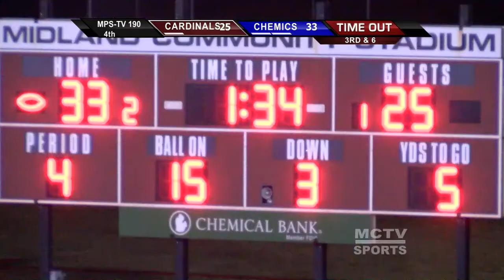Midland High Homecoming Football Game - September 29, 2017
Midland High Homecoming Football Game on Friday, September 29, 2017 at 7:00pm.
This game was recorded and produced by MCTV in association with M